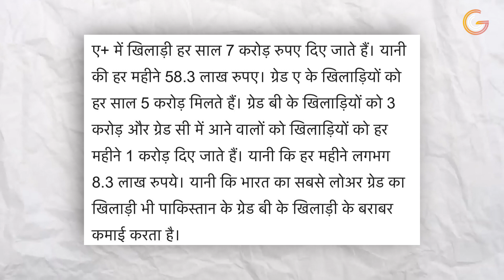BCCI Annual Contract List: Virat Kohli और Babar की सैलरी में 12 गुना का अंतर | PCB | Rohit Sharma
क्रिकेट मैच की सभी अपडेट जानने के लिए जुड़े क्रिकेट ज्ञान के साथ। यहां आपको मिलेगा प्री मैच, मिड इनिंग्स और पोस्ट मैच एनालिसिस के साथ-साथ हमारी टीम देगी आपको पल-पल की जानकारी।

क्रिकेट ज्ञान के साथ बढ़ाए अपना GYAN, तो किस बात का है इंतजार फौरन सस्कॉइब करें CRICKET GYAN।